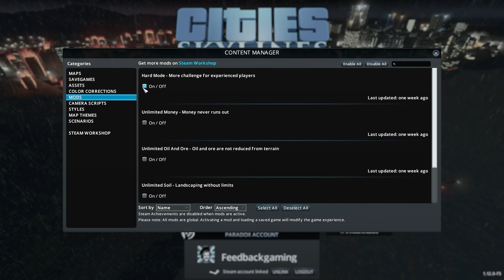Easy 250,000$ A Week! - Cities: Skylines Campus